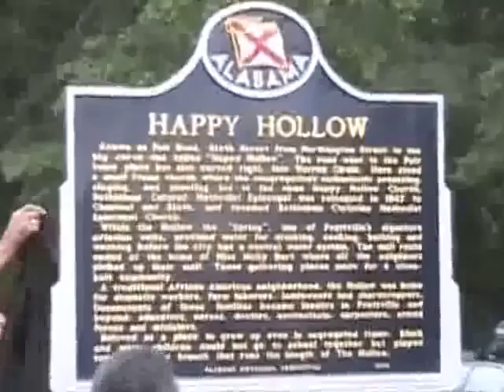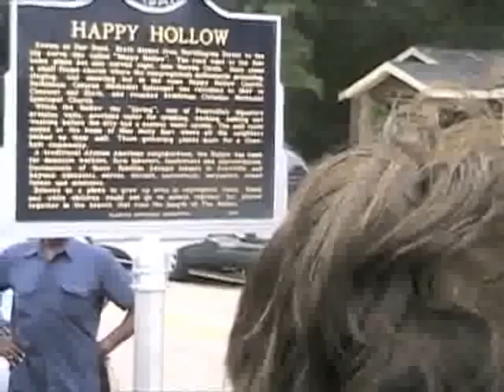Happy Hollow Marker Unveiling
Prattville Mayor Jim Byard, Jr. joined City Councilman Willie Wood and City Councilman Bill Gillespie, along with community leaders, to unveil a historic marker commemorating Prattville's Happy Hollow neighborhood.  The marker details the history of this historic and traditional African American neighborhood that was home to many of Prattville's domestic workers, farm laborers, landowners and sharecroppers during the 1930's, 1940's and 1950's.

"I am proud to dedicate this historic marker in a neighborhood that is an integral part of the history and development of our city," said Mayor Byard.

Happy Hollow Historic Marker Dedication
Monday, August 2, 2010
4:30 pm
500 block of Sixth Street